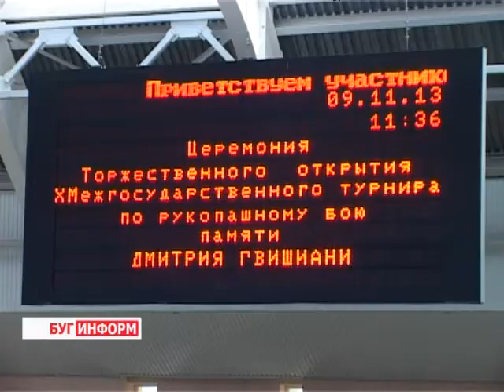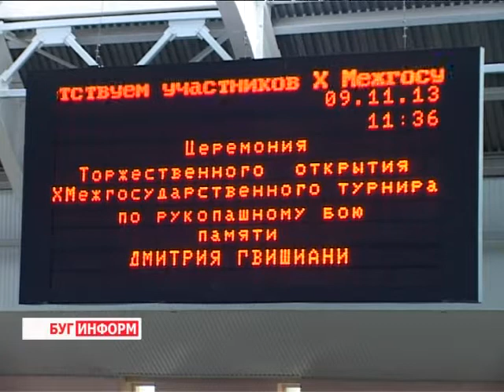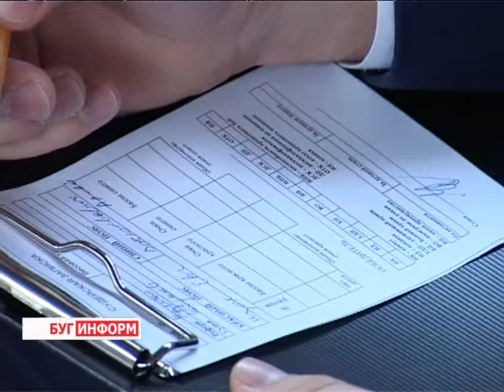2013-11-11 г. Брест Телекомпания "Буг-ТВ". 10 юбилейный турнир Д. Гвишиани.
Проводить турниры в честь  знаковых личностей не только Брестчины, но и Беларуси давно уже стало традицией. Спортсмены, участвующие в подобных состязаниях, уже заранее чувствуют ту ответственность, которая возложена на них, ведь выступают они, славя имя героев.
Подвиг курсанта Военной академии Дмитрия Гвишиани остался в истории. Тушение горящего вагона унесло жизнь молодого человека, но  он спас  сотни других жизней. Памяти курсанта - героя на родной для него Берестейской земле уже 10 год подряд проводится турнир по рукопашному бою, к которому, по словам родителей, Дмитрий также был причастен.